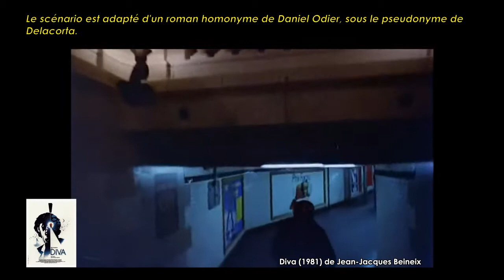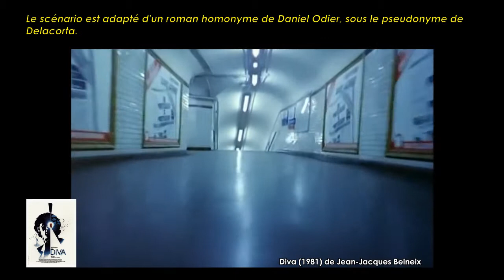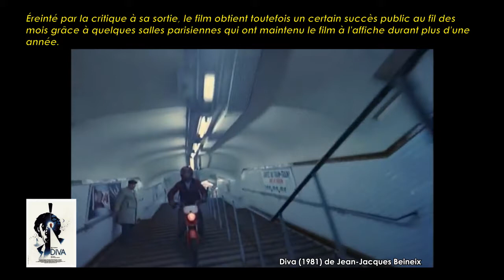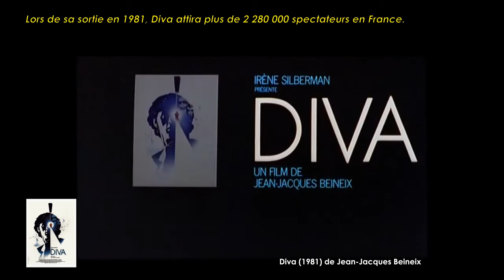Diva de Jean-Jacques Beineix (1981) Cinemannonce 208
Redécouvrez la bande-annonce du film Diva ponctuée des secrets de tournage et d'anecdotes sur celui-ci.

🎥 Diva est un film français réalisé par Jean-Jacques Beineix, produit et sorti en France en 1981.

✎ Une grande cantatrice refuse obstinément de se laisser enregistrer. Mais un chasseur de sons va à l'encontre de sa volonté. Sa passion l'entraînera vers une impitoyable chasse à l'homme...

🎬 Fiche technique
Réalisation : Jean-Jacques Beineix
Scénario : Jean-Jacques Beineix et Jean Van Hamme, d'après le roman éponyme de Daniel Odier, alias Delacorta
Producteurs : Irène Silberman, Serge Silberman
Directeur de la photographie : Philippe Rousselot
Musique originale : Vladimir Cosma
Date de sortie : 11 mars 1981

☺ Distribution
Wilhelmenia Fernandez, Frédéric Andréi, Richard Bohringer, Thuy An Luu, Jacques Fabbri, Chantal Deruaz, Anny Romand, Roland Bertin, Gérard Darmon, Dominique Pinon, Jean-Jacques Moreau, Patrick Floersheim, Raymond Aquilon, Eugène Berthier, Gérard Chaillou